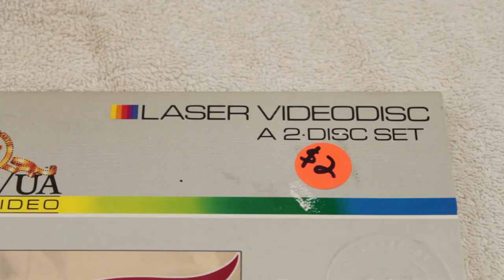Making a Laser Disc LED Clock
We found an old movie laser disc at a resale shop, and thought we could put it to good use. (Fans of the movie 'Fame', please don't hate us!)
Who doesn't love a cool-looking clock? Converting the LED light strip to 9 volt battery power gives this a nice clean look, with no power cords showing! The mirrored surfaces of the two discs, spaced apart and joined together by pieces of plexiglass, gives it a super cool effect when the LED lights are on. Please enjoy!